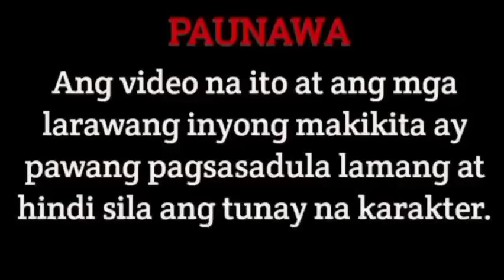FULL EPISODE | MY BOSS IS MY EX-HUSBAND | MIRA'S STORY